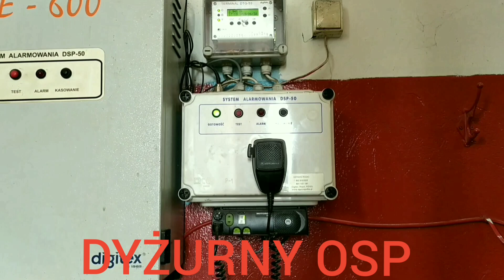🚒 Wyjazd 64 M 44 GBA Rt Volvo fl OSP Kosów Lacki na pomoc uwięzionemu zwierzęciu . 🚒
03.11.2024 - Kosów Lacki ulica Nadrzeczna - pomoc pieskowi uwięzionemu na wysepce na rzeczce Kosówka.